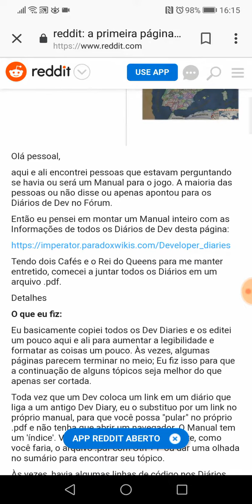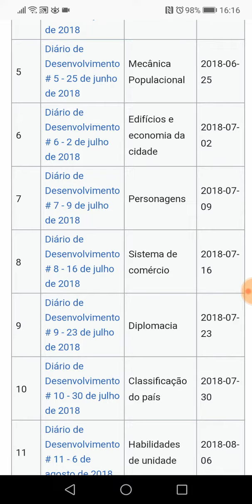Imperator Rome Manual (Tutorial).